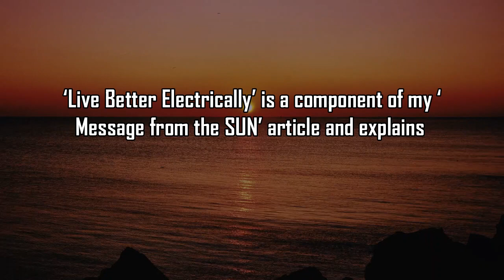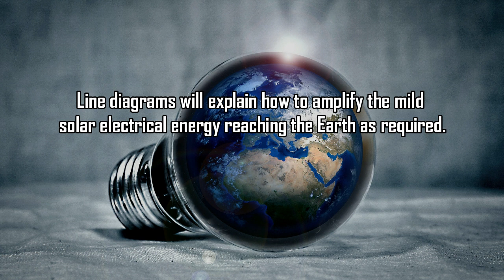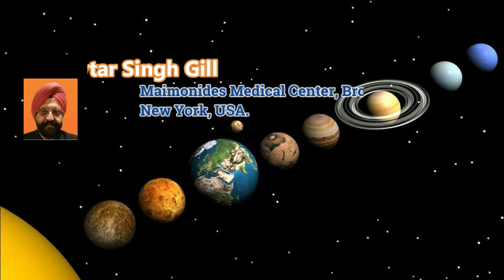Live Better Electrically with Message from the Sun